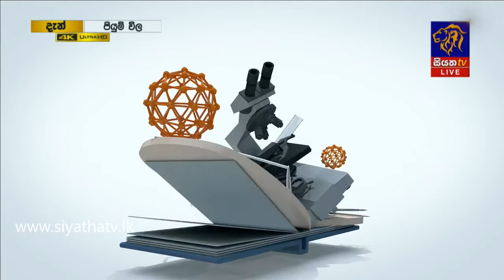කොවිඩ් එක්කම ඩේංගුත් දැන් හිස ඔසවලා | Piyum Vila | 09 - 10 - 2020 | Siyatha TV